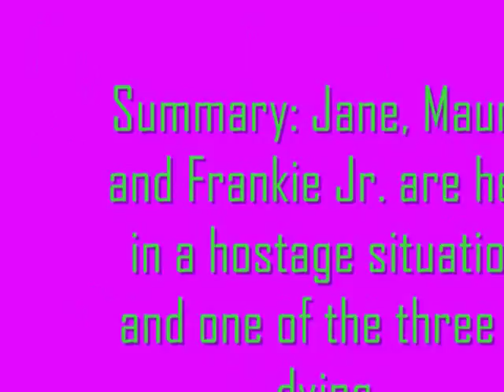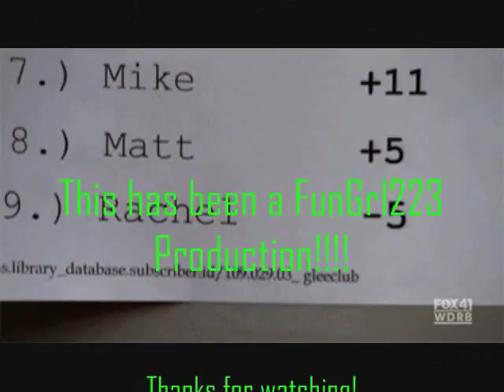Clipette #7: Hostage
Okay so im finally back! Lol so anyways this is Clipette #7: Hostage. This clipette is from Rizzoli and Isles. When Jane, Maura, and Frankie Jr. are in a hostage situation and one of the three is dying. The unexpected happens... Watch to see what happens.
Show belongs to: Janet Tamaro & Tess Gerritsen
Music is/belongs to:
What's My Name by Rihanna
Grenade by Bruno Mars